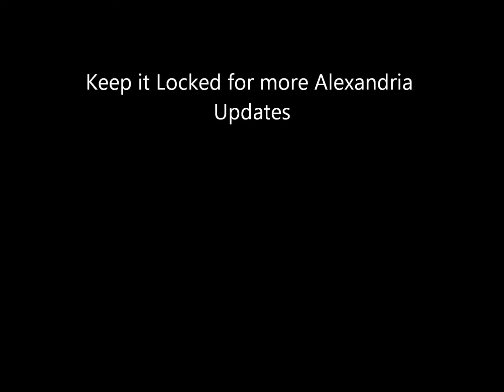A day in my life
this is what i'm paid to do